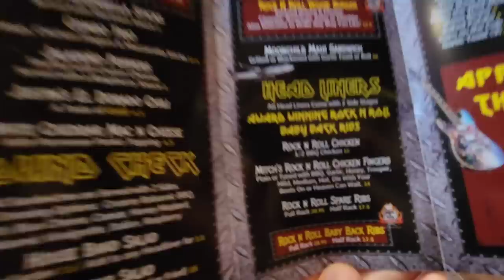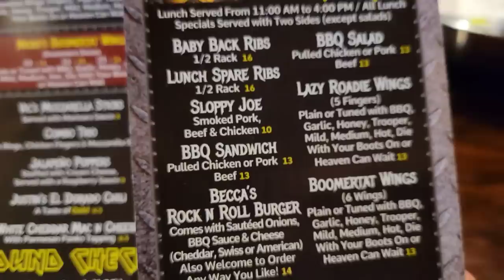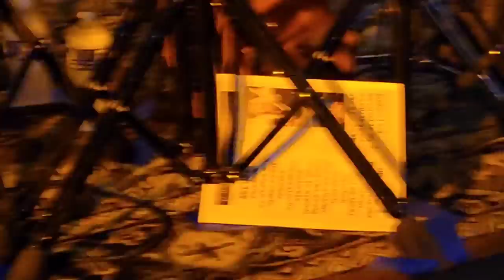Rock N Roll Ribs 13th Anniversary Party Vlog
Hello and welcome to our last major video of the year! How nice to cap off the year with just a bit more Maiden. It was great to see Nicko McBrain jam some maiden tunes on the spectacular kit from the latest Iron Maiden tour. Join us for a day of fun, and a word with Titanium Tart vocalist, Paolo Velasquez!

As always...